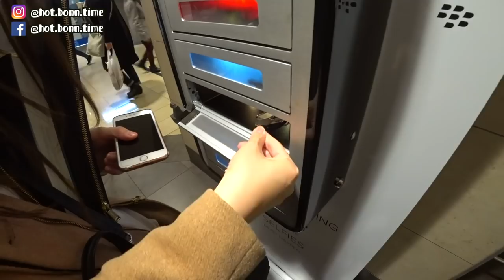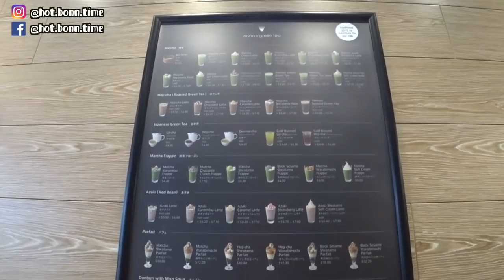【溫哥華日常】Vancouver B.Vlog#18｜見見新朋友｜商場電話充電站｜日本開過來的日式甜品店｜打卡勝地的早餐店｜溫哥華Vlog｜BonTime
⚡️ PLACES ⚡️

Salmon Benny
Majesty I

Matcha Swiss Roll
Iced Matcha Ice Cream and Mochi
Matcha Mochi Parfait

▫︎ 📷Canon EOS M3
▫︎ 📷EXILIM EX-FR100
▫︎ 📷SONY HDR-AS300
▫︎ 🦑YUNTENG Mini Tripod

⚡️ KEYWORDS ⚡️
溫哥華／加拿大／溫哥華必吃／溫哥華必去／溫哥華必玩／溫哥華必知／溫哥華留學／溫哥華移民／溫哥華美食／溫哥華旅遊／加拿大旅遊／加拿大生活／溫哥華生活／Canada／Vancouver／香港／美妝／開箱／香港女生在溫哥華